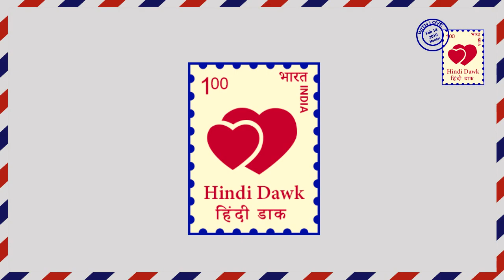IPKKND3 ll इंद्राणी ने प्रथम को क्यों जड़ा तमाचा?।। INDRANI SLAPS PRATHAM ।।STAR PLUS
स्टार प्लस।।इस प्यार को क्या नाम दूं।। सीजन 3।। अद्वय सिंह रायज़ादा प्रथम की इस करतूत के बारे में सभी को बताता हुआ नजर आएगा, जिसे सुनकर सभी लोग हैरान हो जाते है और  इंद्राणी  को तो इतना गुस्सा आता है कि वह प्रथम को एक तमाचा जड़ देती है।

STAR PLUS ।। IS PYAR KO KYA NAAM DOON।। SEASON 3 ।। Advay Singh will be seen telling everyone about this act of pratham, everyone becomes shocked and Indrani gets so annoyed that she gives slap to pratham.